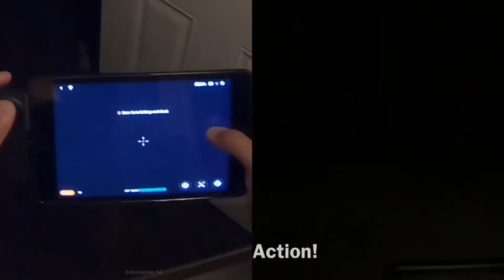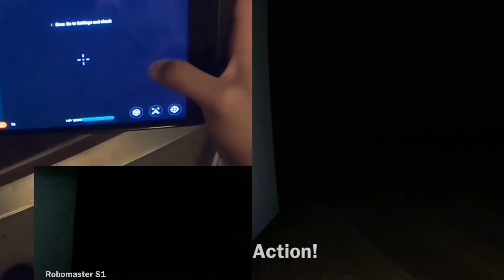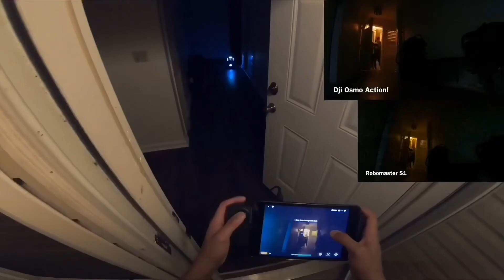Dji Ghosted:Robomaster S1 & Osmo Action captured!👻😱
Capturing a ghost using the Dji Robomaster S1 and Osmo Action.It’s a Great tool to have even though riding it or capturing the video in Pitch black environment or low light.Thank you for watching subscribe like and share!😎👍